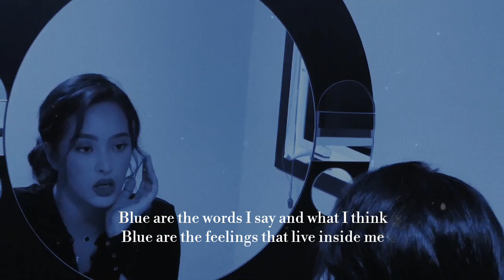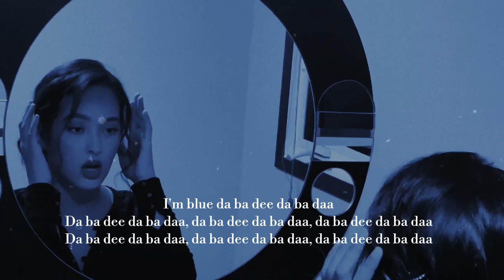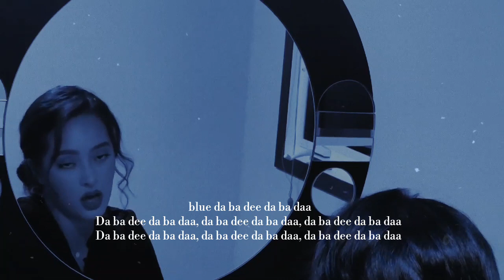Faouzia Remake - Eiffel 65 - Blue (Da Ba Dee) Lyrics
Lyrics :
Blue like my Corvette, it's in and outside

I'm blue da ba dee da ba daa
Da ba dee da ba daa, da ba dee da ba daa, da ba dee da ba daa

I don't know what happened I don't know myself
how can these people wtalk on fine
when they're feeling what i'm feeling too
And empty house filled with the blue on blue
I don't think people here they will realize
There is a sadness we hold in our eyes
oh tell me what i'm supposed to do if everyday i keep waking up blue ...